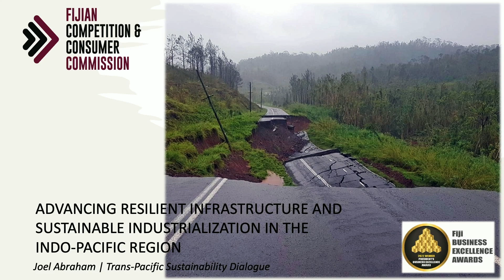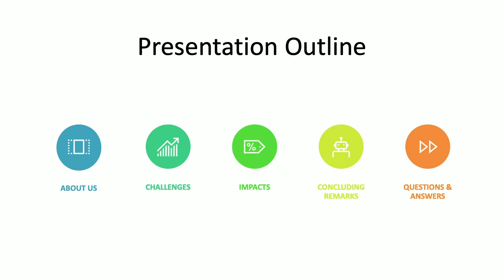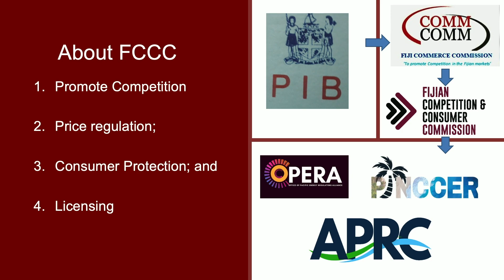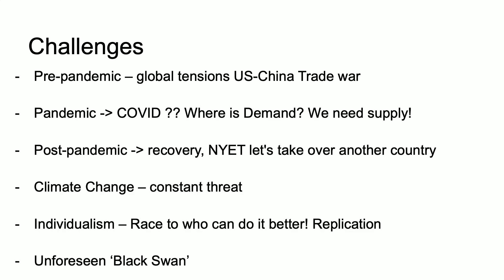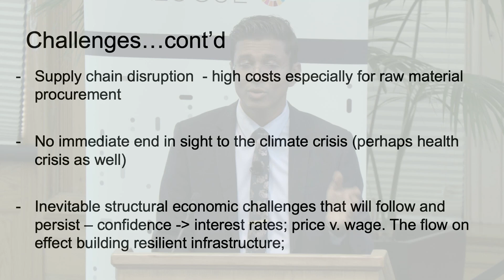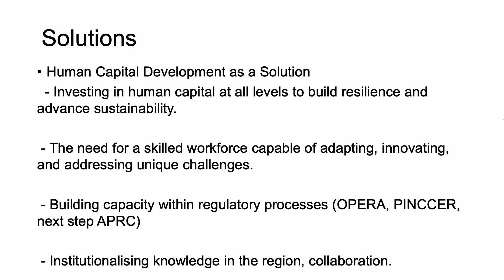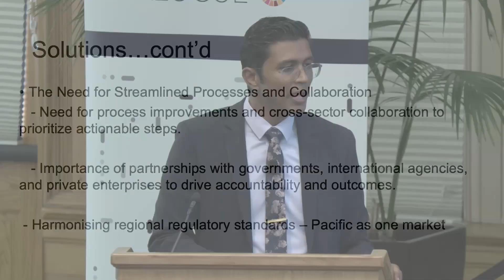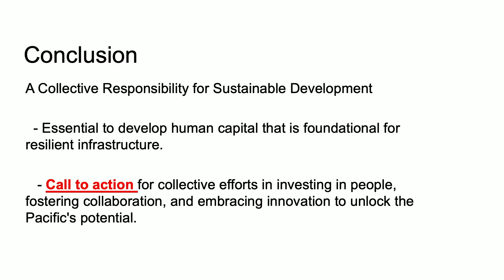TPSD 2024 - Plenary 3: Advancing Resilient Infrastructure & Sustainable Industrialization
Organized by the Fijian Competition and Consumer Commission

Moderator:
Michael Beeman
Visiting Scholar, Shorenstein APARC, Stanford University
Former Assistant U.S. Trade Representative for Japan, Korea and APEC at the Office of the U.S. Trade Representative

Panelists:
Joel Abraham
CEO, Fijian Competition and Consumer Commission

Lorraine H. Akiba
President and CEO, LHA Ventures

Diana Bowman
Associate Dean and Professor, Sandra Day O’Connor College of Law
Co-Director, Center for Smart Cities and Regions, Arizona State University

The Trans-Pacific Sustainability Dialogue convened social science researchers and scientists from Stanford University and across the Asia-Pacific region, alongside policymakers, private and public sector experts, and emerging leaders to accelerate progress on achieving the United Nations-adopted 2030 Agenda for Sustainable Development. The Dialogue aims to generate new research and policy partnerships to expedite the implementation of the Agenda's underlying framework of 17 Sustainable Development Goals (SDGs).

The 2024 Dialogue focused on advancing SDG 9: Industry, Innovation, and Infrastructure and was held at Stanford University on October 10 and 11, 2024.

This year's main host and organizer was Stanford University's Walter H. Shorenstein Asia-Pacific Research Center (Shorenstein APARC). The co-host was the Ban Ki-moon Foundation for a Better Future. The co-organizers were the Asian Development Bank (ADB), Ewha Womans University, Fijian Competition and Consumer Commission, Korea Environment Institute (KEI), Ministry of Foreign Affairs of the Republic of Korea (MOFA), and the Natural Capital Project (NatCap) of Stanford University.